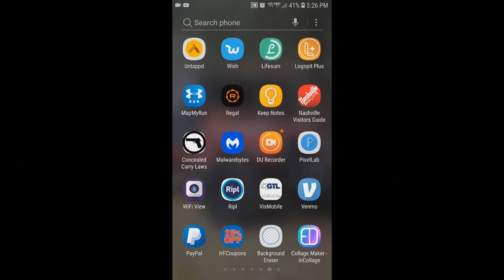Jeep Wrangler CJ & YJ - How to properly install inside door latch handles.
These old steel Jeep Wrangler CJ doors have has had a rough life! Someone tried to replace the door handles but ran the rods in the wrong place. Here, I'm going to show you how to properly install the interior latch handle.

Equipment used to create videos:
Canon Rebel EOS SL1
Canon EF-S 18-55mm f/3.5-5.6 Lens
Sony ActionCam AS30
Sony HandyCam HDRPJ440
ION Air Pro
Various Camera Tripods
Dell Latitude E7450 Laptop